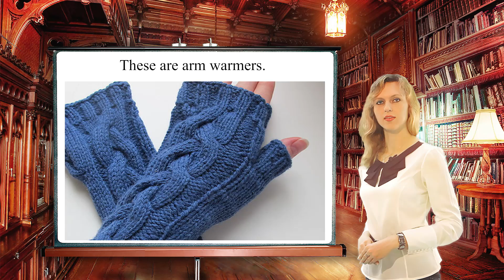36 аrm warmer